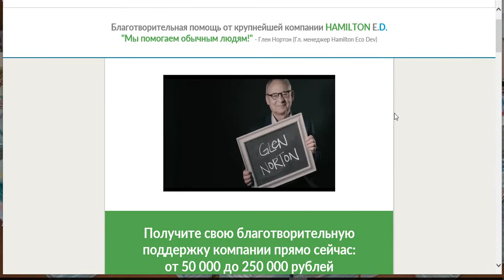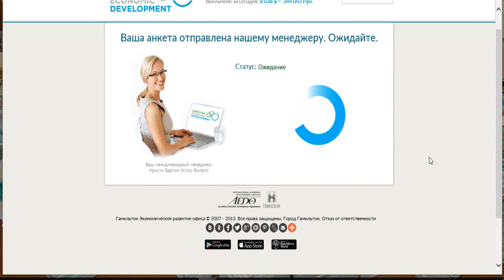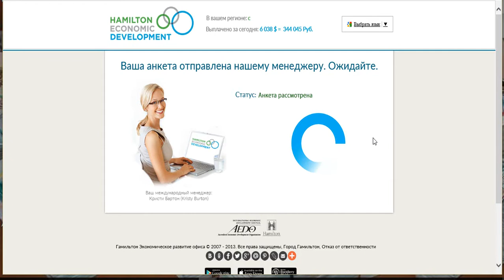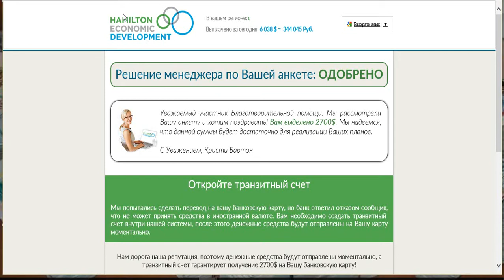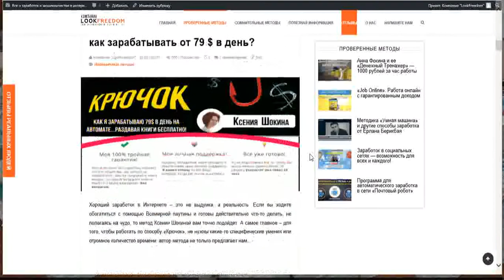Помощь от «Hamilton Economic Development» — очередной обман в интернете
Крупная компания «Hamilton Economic Development» предлагает оказать благотворительную безвозмездную помощь всем желающим в интернете. Данный ресурс расположен по адресу «hamiltoned.ru», а обещанные выплаты варьируются от 50 000 до 250 000 рублей. Предложение исходит от человека по имени Глен Нортон. На самом деле видеоролик этого мужчины украден и озвучен в соответствии с целями злоумышленников, а сайт и предложение о финансовой помощи - ЛОХОТРОН.